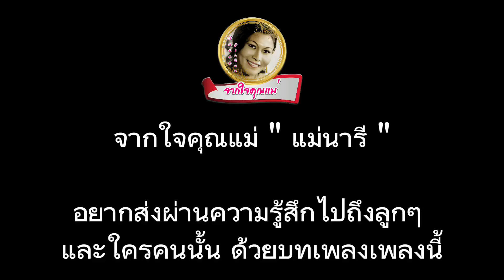มนต์รักลูกทุ่ง - ยอดรัก สลักใจ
บทเพลง : มนต์รักลูกทุ่ง

หอมเอย
หอมดอกกระถิน
รวยระรินเคล้ากลิ่นกองฟาง
เห็ดตับเต่าขึ้นอยู่ริมเถาย่านาง
มองเห็นบัวสล้าง
ลอยปริ่มริมบึง

อยากจะเด็ดมาดอมหอมหน่อย
ลองเอื้อมมือค่อยค่อยก็เอื้อมไม่ถึง
อยากจะแปลงร่างเป็นแมลงภู่ผึ้ง
แปลงได้จะบินไปคลึง
เคล้าเจ้าบัวตูมบัวบาน

หอมดิน
เคล้ากลิ่นไอฝน
ควรระคนหอมแก้มนงคราญ
ขลุ่ยเป่าแผ่วพลิ้วผ่านทิวแถวต้นตาล
มนต์รักเพลงชาวบ้าน
ลูกทุ่งแผ่วมา

ได้คันเบ็ดสักคันพร้อมเหยื่อ
มีน้องนางแก้มเรื่อนั่งเคียงตกปลา
ทุ่งรวงทองของเรานี่มีคุณค่า
มนต์รักลูกทุ่งบ้านนา
หวานแว่วแผ่วดังกังวาน

โอ้เจ้าช่อนกยูง
แว่วเสียงเพลงมนต์รักลูกทุ่ง
ซ้ำหอมน้ำปรุงที่แก้มนงคราญ

* โปรดใช้วิจารณญาณในการรับชมรับฟังด้วยนะทุกคน

อย่าลืมกดติดตาม,กดไลค์,กดแชร์,กด Subscribe ให้ด้วยนะจ๊ะ  เป็นกำลังใจให้ทีมงาน ที่สำคัญ!! กดกระดิ่ง 🔔  เพื่อจะได้ไม่พลาดข่าวสารรวมถึงเรื่องราวต่างๆ บนโซเชียล